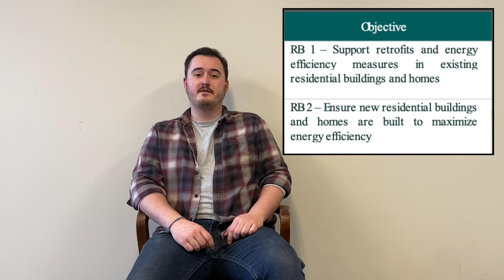EGRS451 Res Energy Trailer